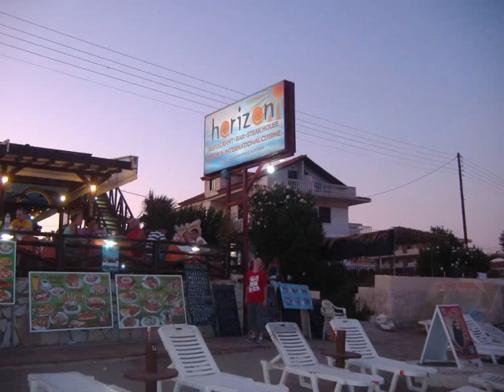ZANTE 2011_0001.wmv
2011 trip to zante